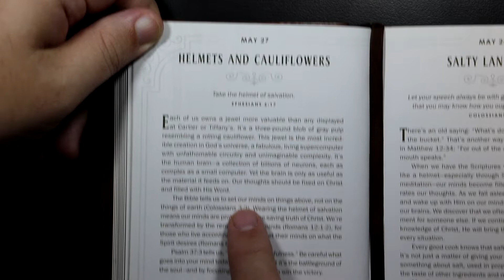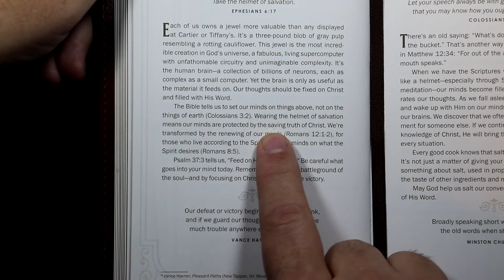Walking With God - May 27th - Helmets And Cauliflowers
Walking With God devotional for May 27th.